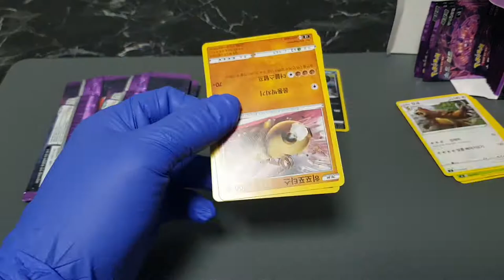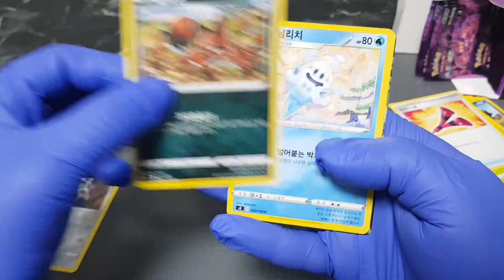포데이 #4. 무한존 5팩 까기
포켓몬 데이 4일차 ~ 무한존 5팩 뜯어봅시다